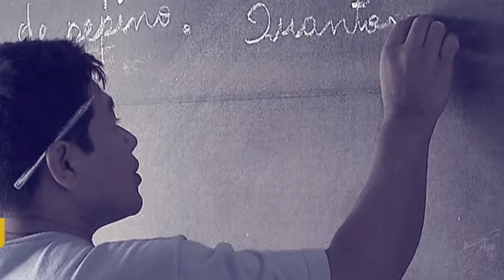Ministro explica reestruturação do programa Mais Educação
POR DENTRO DO GOVERNO - 08.11.16: O programa Mais Educação tem como objetivo ampliar a rede de ensino integral nas redes estaduais e municipais. O ministro Mendonça Filho explica como se dará a reestruturação do programa.